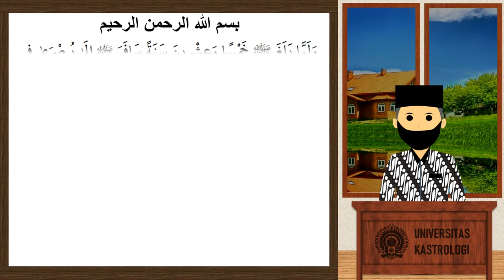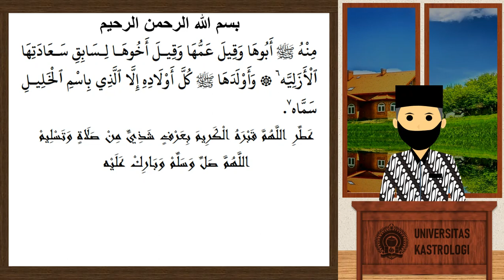Maulid Al-Barzanji Logat Sunda Part 10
Logat Sunda Kitab IQDU AL-JAUHAR FI AL-MAULID AN-NABI AL-AZHAR  atau yang sering dikenal dengan nama MAULID AL-BARZANJI karya Sayyid Ja'fa bin Hasan Al-Barzanji Al-Husaini